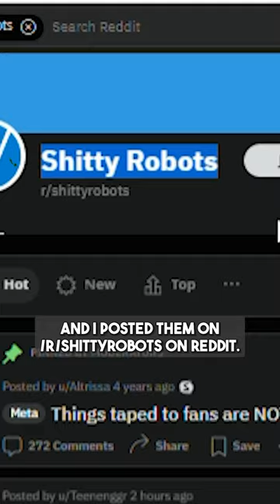Story behind becoming the queen of shitty robots Simone Giertz 👑